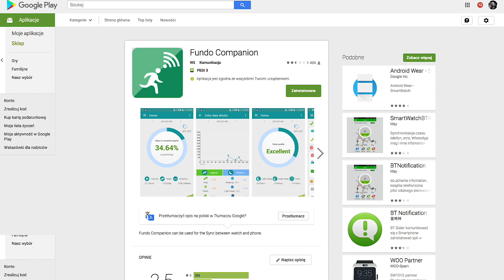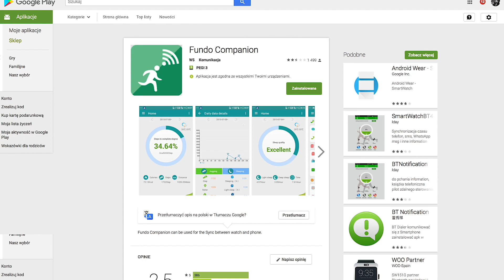Smartwatch z Biedronki za 159 zł. Sprawdzamy czy warto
Recenzja smartwatcha Hykker Chrono 2

Muzyka:
[FREE] The Passion HiFi - Keep Fallin - Boom Bap Beat / Instrumental